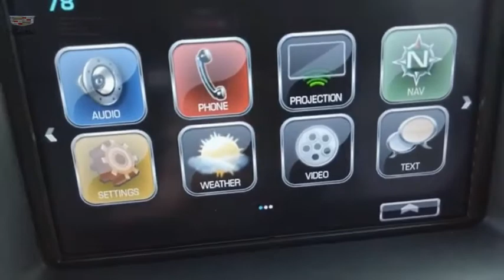2019 Chevrolet Tahoe Garland TX XKR278918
2019 Chevrolet Tahoe LT

Garland Cadillac
11675 LBJ freeway

Summit White 2019 Chevrolet Tahoe LT RWD 6-Speed Automatic Electronic with Overdrive V8 jet black Leather.  Recent Arrival! Odometer is 3138 miles below market average!  Awards:   * JD Power Initial Quality Study   * 2019 KBB.com Best Resale Value Awards